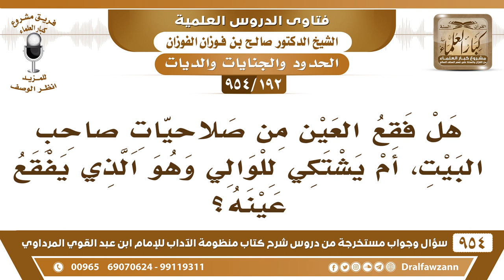[192 -954]هل فقع العين من صلاحيات صاحب البيت أم يشتكي للوالي وهو الذي يفقع عينه؟- الشيخ صالح الفوزان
-[192 /954] السؤال: هل فقع العين من صلاحيات صاحب البيت، أم يشتكي للوالي وهو الذي يفقع عينه؟
الجواب: حقٌ لصاحب البيت، يحذفه بحصاة، فلو فقأت عينه فإنه لا ديةَ له، ومن باب أولى إذا شجَّته ولم تفقأ عينه ليس له دية، لأنه هو المُعتدي.
للاشتراك في قناة الشيخ صالح الفوزان
سؤال وجواب من شرح منظومة الآداب ( 945 ) مقطع

للاستفسار والإقتراحات والدعم
رئيس الفريق
لمشروع كبار العلماء